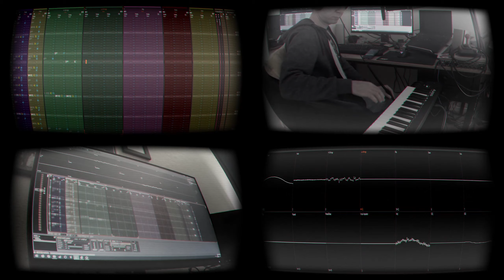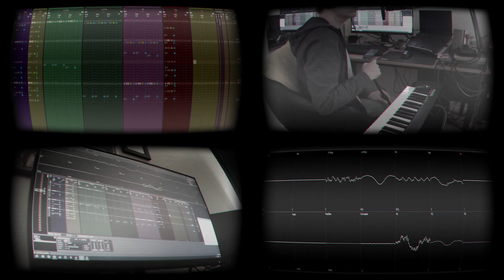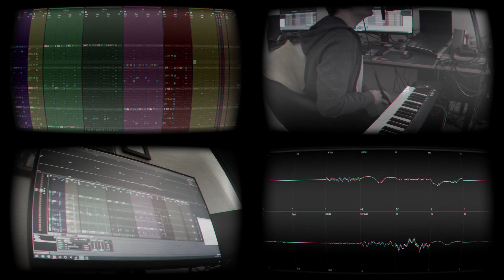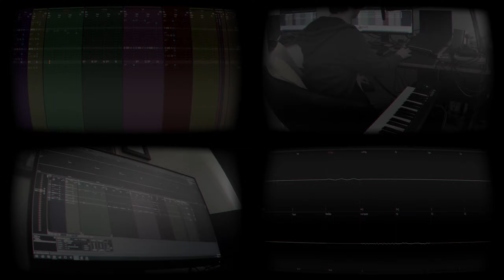A Drowning - writing, rehearsing, and recording a live-looped song in one evening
Experimenting with live looping in Renoise.

All instruments, effect chains, and mix levels were preconfigured; all note data and vocals laid down in one take. Just a touch of EQ in video editing. Not a masterpiece, and has some timing & vocal tuning issues here and there, but a fun proof-of-concept given I have no "live performance" experience.